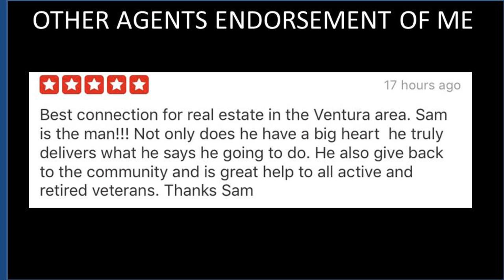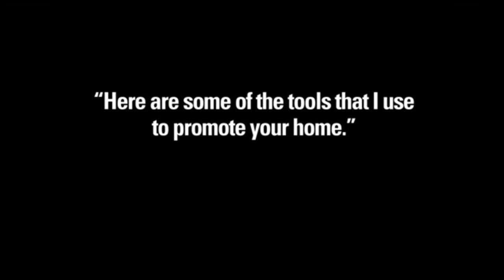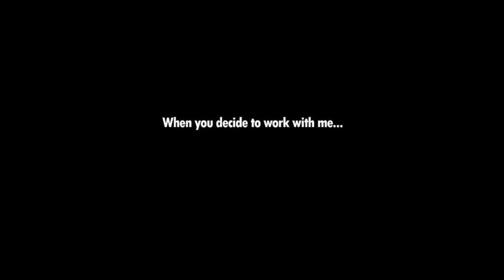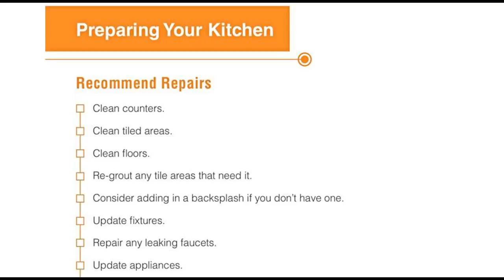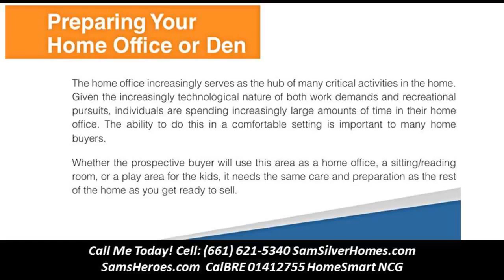3 bed 4.75 bath homes for sale in 91604 - Call 888-3Heroes(437637) Homesmart Sam Silver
Investors delight. Small renovation project opportunity, bring all offers for this sprawling 18k square foot gated Estate on south side of the boulevard featuring 3707 sq ft of living space with entertainers living room featuring vaulted ceilings, grand fireplace, french doors opening to entertainers deck, formal dining with another fireplace, also french doors to entertainers deck. Entertainers kitchen, stainless steel appliances. Total of 3 bedrooms. The upstairs from the foyer is all master bedroom with wrap around balcony, french doors, 2 walk in closets. Master bath features fireplace, vanity, french doors and balcony. 2 more en suite bedrooms with private like entrances on the opposite end of the estate. 1 bedroom with full size bath downstairs, 1 upstairs with full size bath and balcony. Entertainers oasis featuring a covered built in barbecue, heated swimmers pool, spa, water fountains, lookout point, fruit trees. Close to studios, Hollywood, Beverly Hills, freeways, shopping and schools.